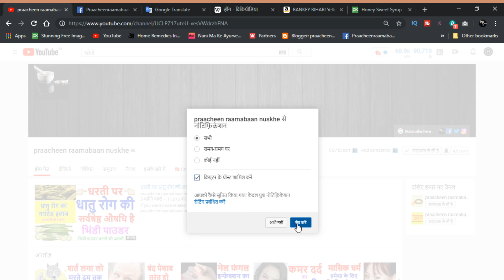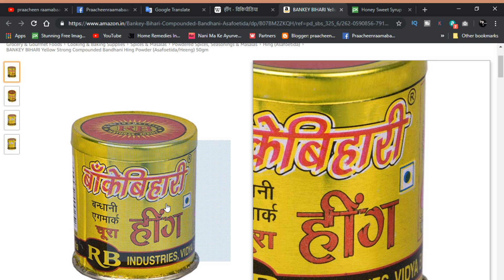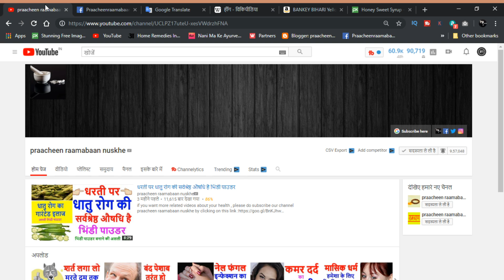सांस फूलना में लाभदायक है ये घरेलू उपचार